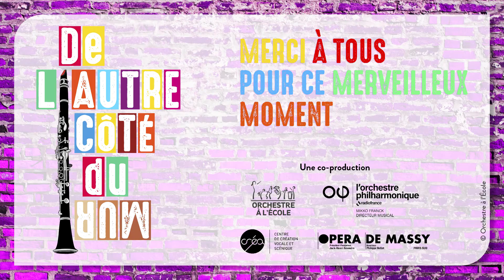"De l'autre côté du mur", première mondiale à l'Opéra de Massy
De  l’autre  côté  du  mur  est  la  dernière  œuvre d’Étienne Perruchon. Écrite à quatre mains avec son épouse Jeanne, cette comédie musicale met en musique les problématiques relatives à l’exil et à l’accueil des réfugiés. Elle décrit aussi comment la musique peut nous rapprocher dans nos humanités et nous souder face aux difficultés de la vie. Commencé en 2018, ce projet a vu le jour sur la scène de l'Opéra de Massy les 1er et 2 juillet derniers. 120 musiciens et chanteurs, enfants et professionnels de la musique, réunis sur scène devant un public conquis.

Crédits :
Béatrice Fontaine • Lucille (Mezzo-Soprano)
Romain Dayez • Le Maire (Baryton)
Musiciens référents : Benoît Gaudelette, Florian Schuegraf  • Orchestre de fosse
Orchestre à l’École du Collège Les Maillettes de Moissy-Cramayel
• Orchestre de scène/Les Miourkis
Chœur de l’Avant-Scène du CRÉA sous la direction d'Isild Manac'h • Chorale des Lilas
CHAM du collège Montesquieu d’Evry sous la direction de Sharleyne Petit

Direction musicale : Lucie Leguay
Mise en scène : Loïc Auffret
Chorégraphie : Selin Dündar
Scénographie : Antoine Milian
Régie générale : Maël Rault
Son : Elian Lesguillon
Lumières : Dominique Ryo
Costumes : Alice Laforge

Composition : Etienne Perruchon
Livret : Jeanne Perruchon
Conseiller artistique : Etienne Perruchon
Accueil du projet : Opéra de Massy